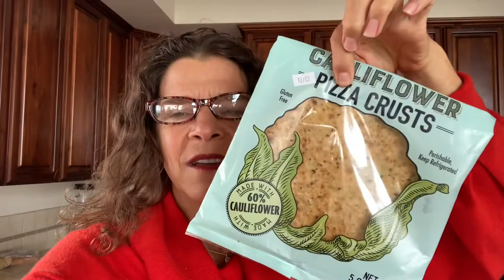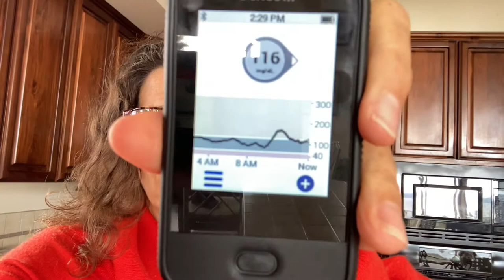T1Ds: Check out my yummy cauliflower pizza!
Hey all with type 1 diabetes! Real pizza is so hard to dose and keep blood sugars in range in the hours afterwards. So I just made a quick pizza with pre-made cauliflower crust! Click to watch the video and check it out.

Meet Dr. Jody Stanislaw
Having lived with type 1 diabetes since age seven, she has dedicated her career to helping others learn how to live a long and healthy life with T1D.

Don’t miss out on receiving top-notch T1D education and support.